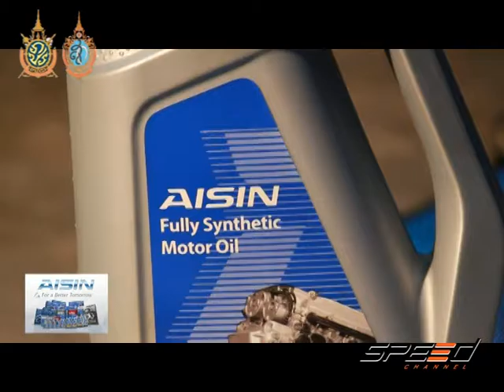Speed Talk 26 09 2016 (4/5)